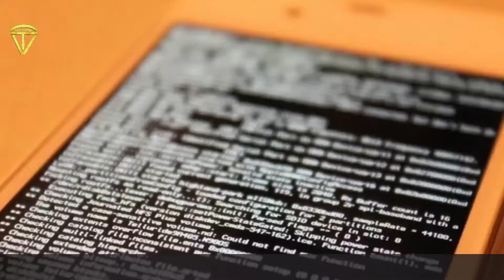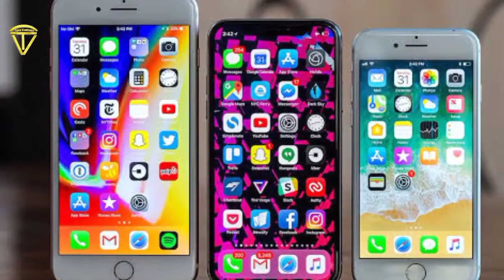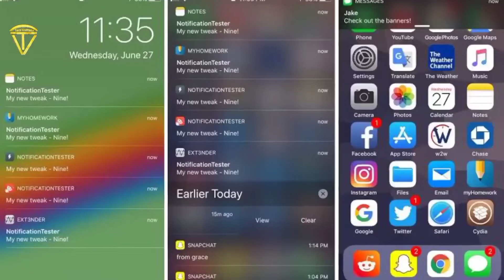What is jailbreak in iPhone || How to jailbreak iphone | advantage or disadvantage off jailbreak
Namaskar dosto Is video mein hamen baat Kiya Hai jailbreak kya hota hai kis tarah se aap jailbreak kar sakte hain jailbreak karne se kya chij aapko advantage aur kya chij aapko disadvantage milta Hai ine sabhi ke bare mein hamen detail mein baat Kiya Hai to jaane ke liye aap is video ko shuru se lekar and Tak dekhte rahiye aapko Puri jankari mil jayegi video pasand aati hai to ise like aur share kijiye ISI tarah se aur video dekhne ke liye channel ko subscribe kijiye

Tech Vindravan

What is the disadvantage of jailbreaking iPhone
What are the disadvantages of jailbreaking
Is jailbreaking an iPhone worth it?
What are the benefits of a jailbroken iPhone?

Is jailbreaking an iPhone safe?
Is jailbreaking illegal?
Can iPhone 12 be jailbroken?
What is the purpose of jailbreak?
Can you still jailbreak iphones 2020?
What is the best jailbreak for iPhone?
Can you remove jailbreak from iPhone?
How do you know your iPhone is jailbroken?
Is Cydia safe for iPhone?
Can iPhone get viruses